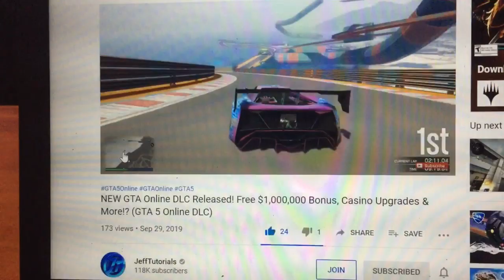My channel got a shoutout on a NEW GTA Online DLC Release video! Cool.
Just posted a small clip from the video so not to bore everyone : )